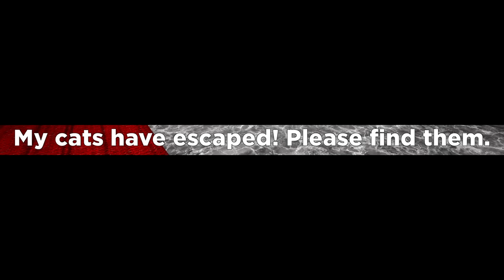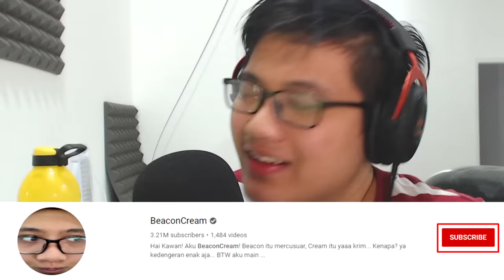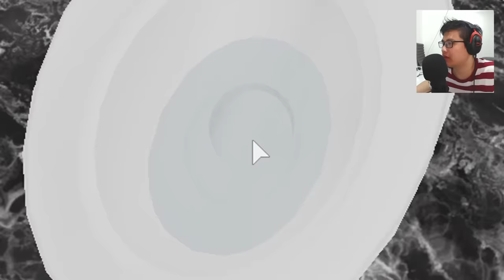MUNGUT KOCHENG di ROBLOX!!!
Game: Roblox Indonesia

Hai kawan!
Hari ini aku bakal main roblox find cats. Tugasnya bantuin tante nyariin kucing-kucingnya... Banyak juga ya kochengnya :v

Roblox
Roblox Indonesia
BeaconCream